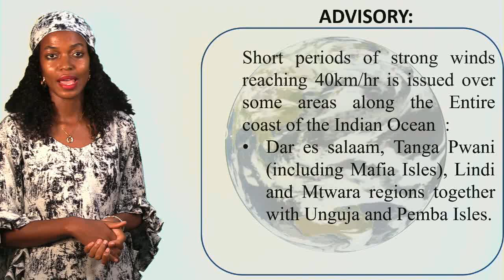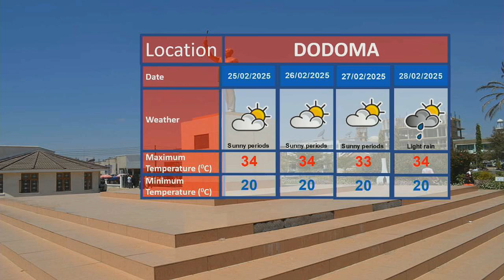WEATHER FORECASTING 23.02.2025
Weather forecast for the next 24 hours starting 21:00 of tonight 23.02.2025 is presented to you by Weather Analyst; Rebeca William.